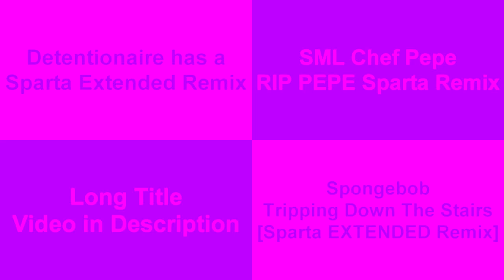Sparta Remixes Side-By-Side 73 (Voda02mix Version)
Requested Inspired By: Camy02mix and Voda02mix
Feat. Camy02mix + Trent92remix Parison + Voda02mix